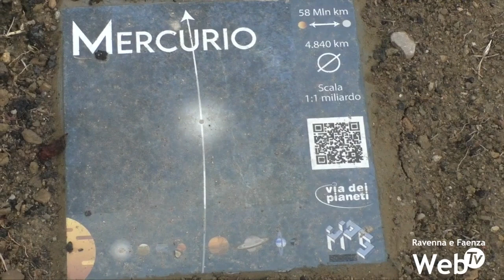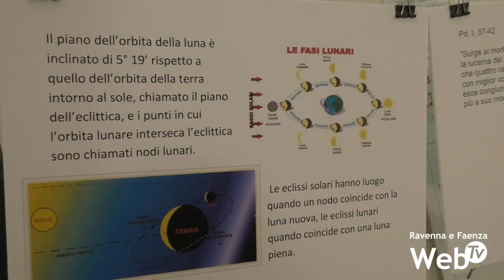Torna la Settimana della cultura Scientifica e Tecnologica: una quarantina gli eventi in programma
Tantissimi appuntamenti anche quest’anno per la Settimana della cultura Scientifica e Tecnologica di Faenza che ormai, come da prassi negli ultimi anni, si sviluppa nell’arco di tutta la primavera. Una quarantina gli eventi in programma fra conferenze, mostre, visite guidate, laboratori, open day e appuntamenti di diverso tipo, dedicati a bambini, adolescenti e adulti. Diverse le tematiche affrontate: ceramica, risorse naturali, astronomia, innovazione, transizione energetica, eventi meteorologici estremi dovuti ai cambiamenti climatici, pseudoscienze e fake news, comunità energetiche, robotica e tanto altro. Cadranno all’interno degli eventi della settimana della scienza anche il Festival dei Calanchi e delle Argille Azzurre e Buongiorno Ceramica, oltre all’open day alla scuola di Persolino.